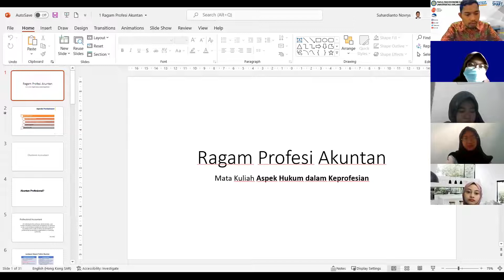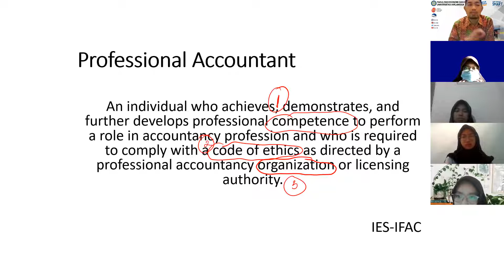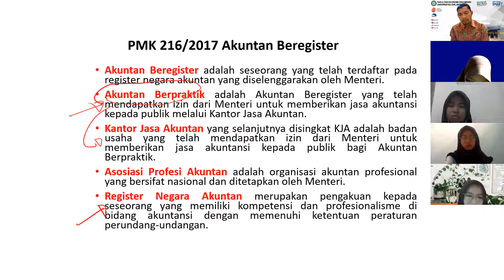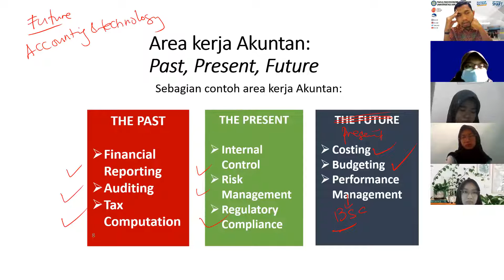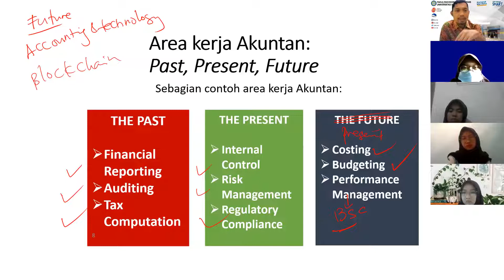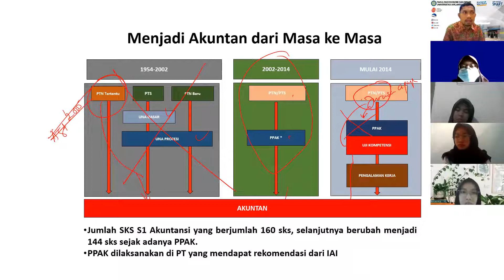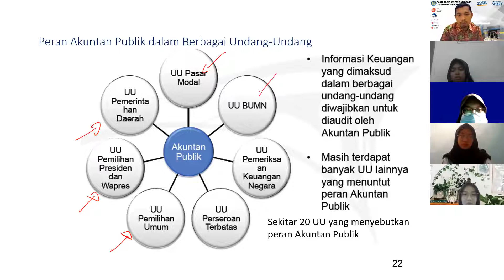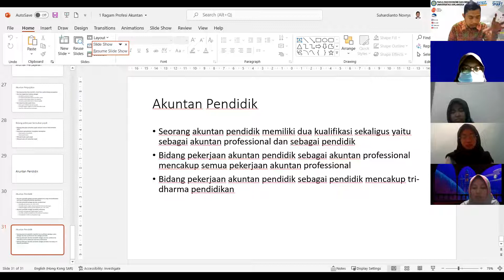Ragam Profesi Akuntan untuk S1 Akuntansi FEB UNAIR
Video menjelaskan ragam profesi akuntansi.